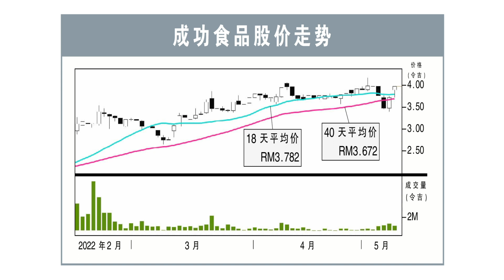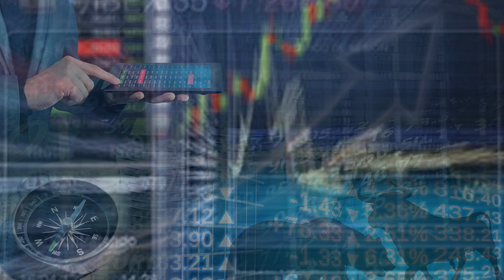【行家论股】成功食品 全年盈利超预期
成功食品2022财年第三季净利大涨172%，净赚3157万8000令吉。